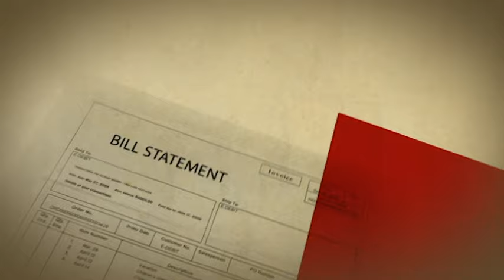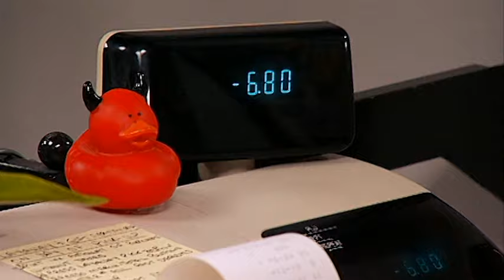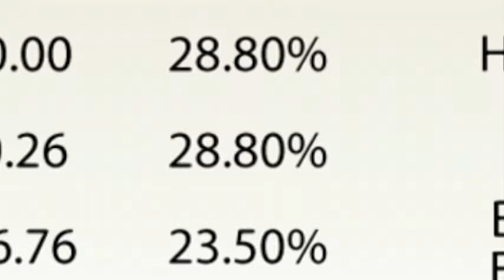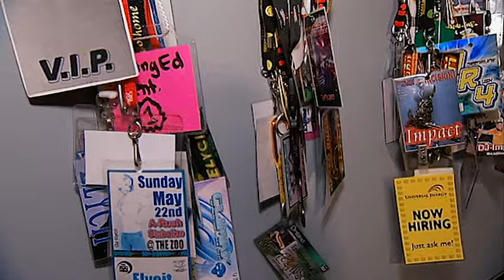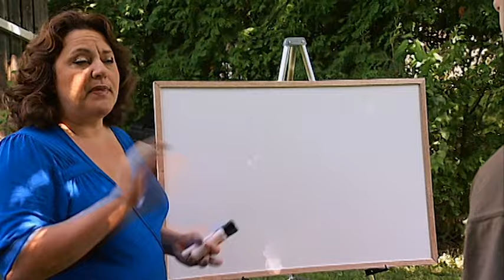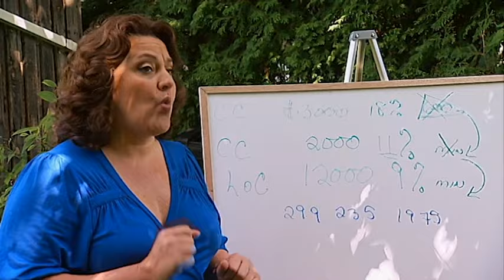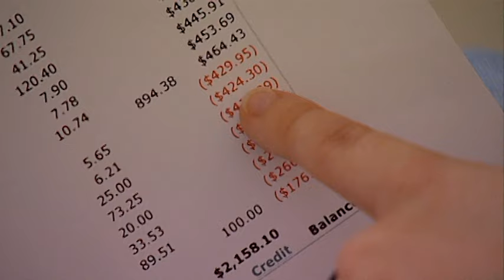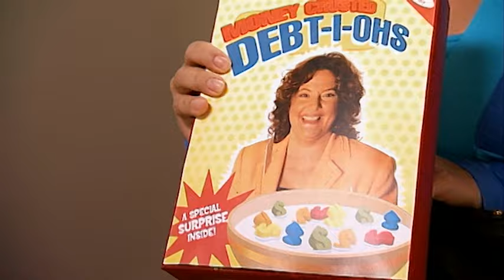DJ Couple Can't Pay The Bills - Til Debt Do Us Part - Debt, Debt Revolution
DJs Amanda and Sean have been spinning themselves into debt.  Even with Sean’s three jobs and Amanda’s bookkeeping skills, these new parents haven’t been able to scratch the surface of their debt. Using credit to buy big toys for themselves and for their daughter, their interest fees have skyrocketed and their romance has flattened. On top of challenging these two to brush up on their budgeting skills and to rekindle their relationship, Gail cranks up the pressure and gives them the job of planning a dance rave party to raise some much needed cash. -